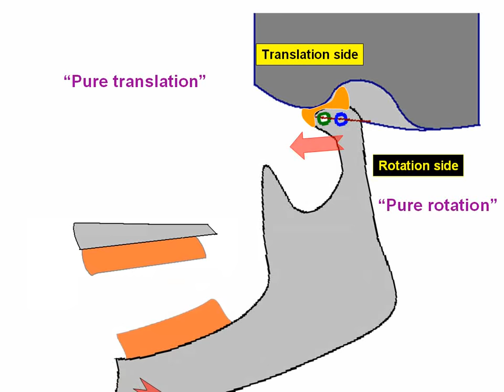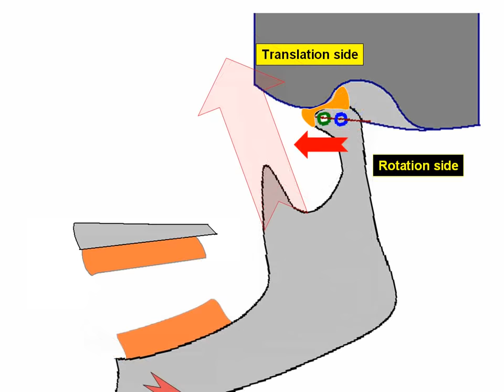6 Translation and Rotation.flv